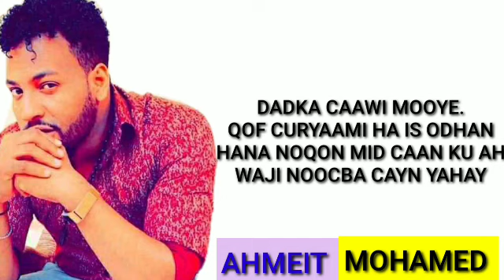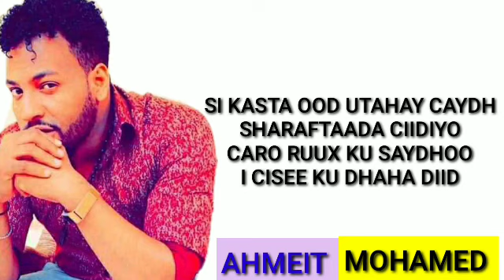faysal muniir hadalay cidkugu tidhi ha u coladin ruuux goba hees cusub 2021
faysal# muniir#CUSUB#
xariir axmed,suldaan seraar, fsysal muniir,
aroos huda,suldaan seraar,nimco Dareen,xariir axmed,faysal muniir,hodan cabdiraxmaan, cabdi jabar gacaliye,nimcan hilac, kiin jaamac,najma nashaad, ugbaad aragsan, hees cusub,soomaliland,soomali,

faysal,muniir,